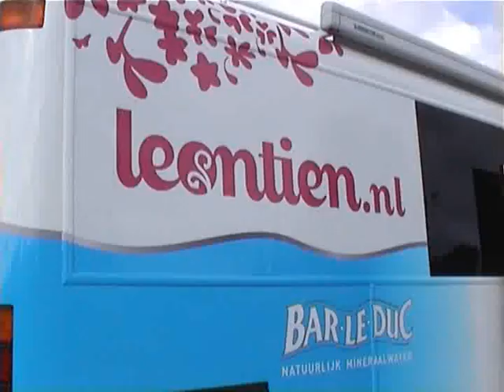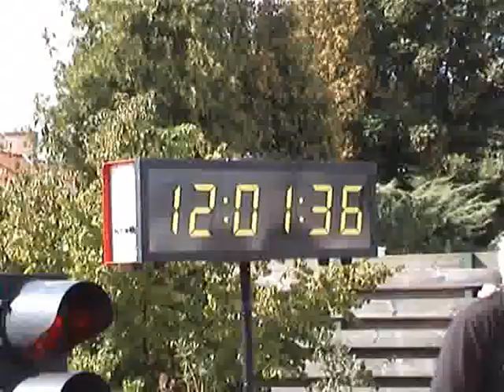Blauwestad Ploegentijdrit - 2009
Blauwestad Ploegentijdrit 2009 in Midwolda aan de Noordrand Van Blauwestad.